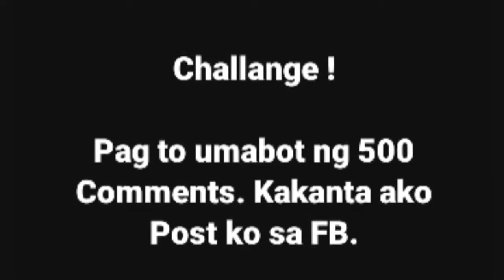CHALLENGE ACCEPTED OUR VERY OWN🤣||KANTAHAN LANG🤣👍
TAMANG KANTAHAN LANG MGA KALODI